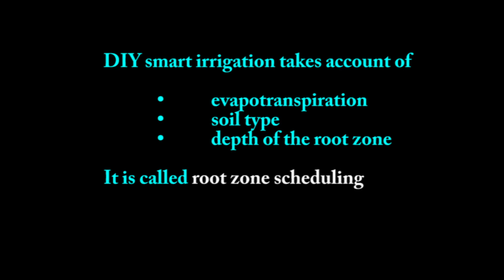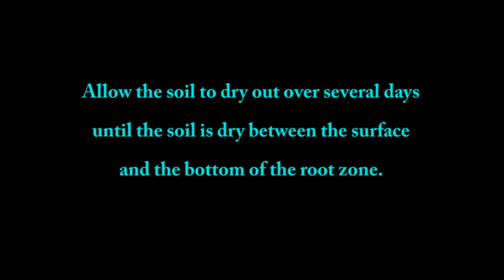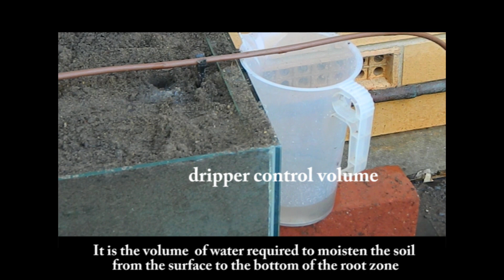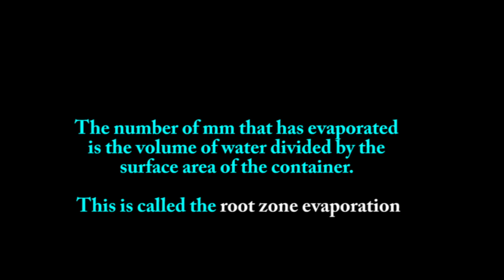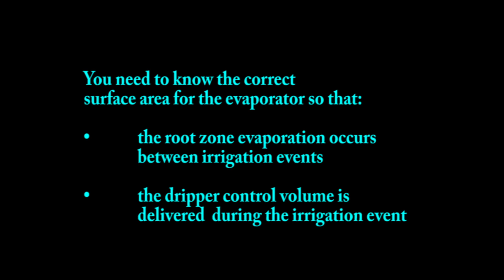DIY smart irrigation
This video provides step by step instructions so that smallholders can use smart irrigation scheduling. All that is needed is a steel pipe and a storage container. Use for high or low pressure for any irrigation zone, big or small. Use for sprinkler irrigation as well as drip irrigation. The scheduling takes account of the evapotranspiration of your plants, the soil type and the depth of the root zone. By using DIY smart irrigation you can reduce your water usage by 50% or more without affecting the yield.